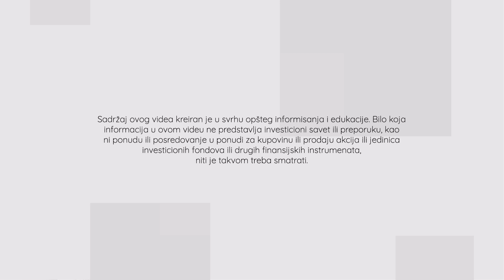Kategorije fondova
Šta su otvoreni investicioni fondovi sa javnom ponudom (UCITS fondovi)? Koje vrste postoje? Šta su prednosti UCITS fondova u odnosu na investiranje u akcije i obveznice? Na šta sve treba obratiti pažnju pre investiranje u UCITS fondove? Odgovore saznajte u našem edukativnom videu.